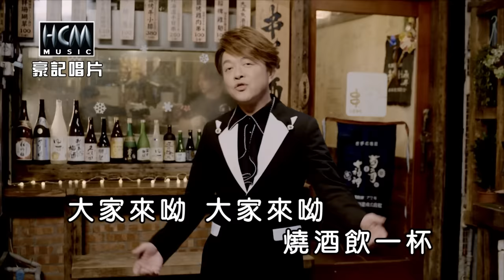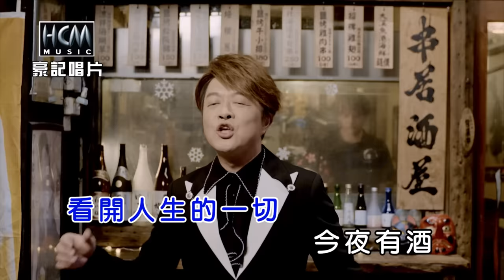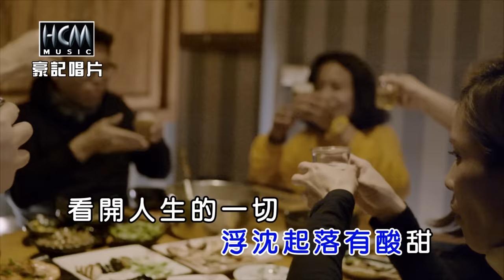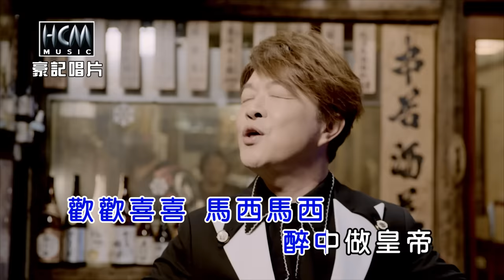翁立友-醉中做皇帝【KTV導唱字幕】1080p HD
翁立友【眼中淚】專輯 2020.02  release

1.眼中淚                            Yan Zhong Lei
2.同款的月娘vs董育君    Tong Kuan De Yue Niang
3.哩來哩來                         Li Lai Li Lai
4.我愛你袂凍想你             Wo Ai Ni Mei Dong Xiang Ni
5.是你放捨我                     Shi Ni Fang She Wo
6.醉中做皇帝                     Zui Zhong Zuo Huang Di
7.請你保重                         Qing Ni Bao Zhong
8.繼續聽我唱歌                 Ji Xu Ting Wo Chang Ge

▶醉中做皇帝▶ -歌詞 Lyrics-
詞曲：謝鎮繁

大家來呦 大家來呦 燒酒飲一杯
有緣作伙 歡喜鬪陣 一杯擱一杯
朋友兄弟 用心交陪 燒酒飲一杯
坎坷路上 互相鼓勵 人生不是假
人生親像海中湧 浮沈起落有酸甜
看開人生的一切   （飲啦）
今夜有酒 今夜來醉 燒酒飲一杯
歡歡喜喜 馬西馬西 醉中做皇帝

♪中華電信：手機直撥700→按4→輸入159200
♪台灣大哥大：手機直撥803→按4→輸入159200
♪遠傳：手機直撥900→按4→輸入159200
♪台灣之星：手機直撥700→按4→輸入159200
♪亞太：手機直撥560→按2→按6→輸入159200